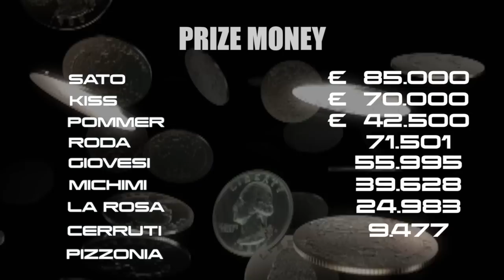Auto GP 2014 Season Review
Official video 2014 Auto GP season review